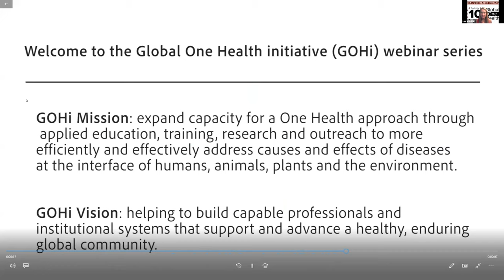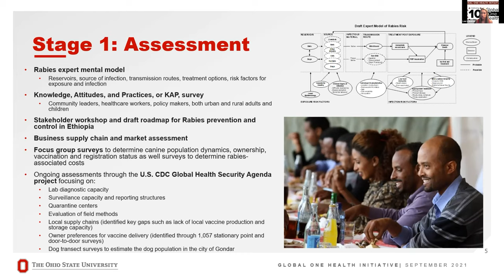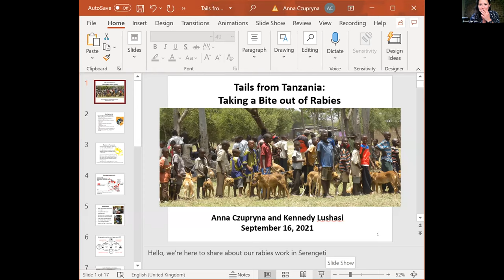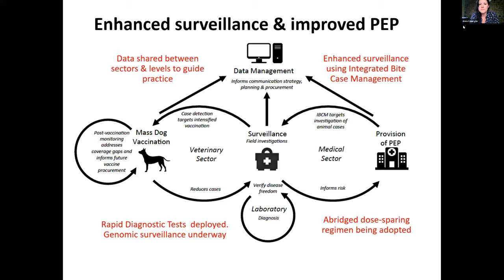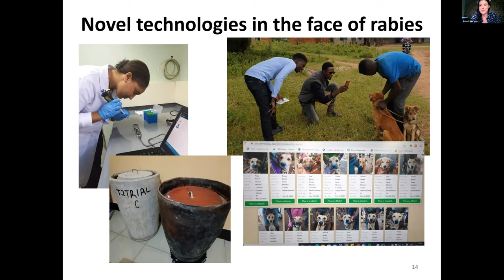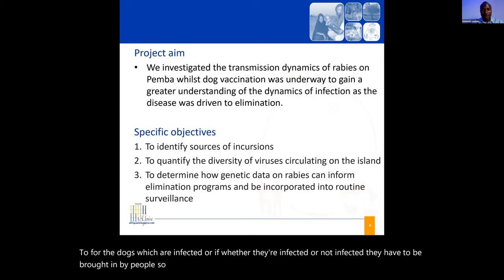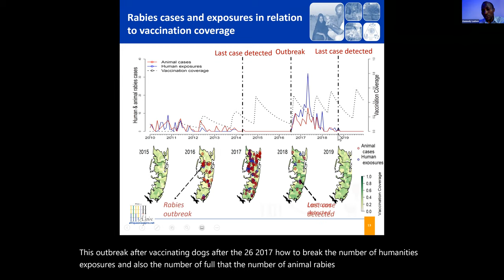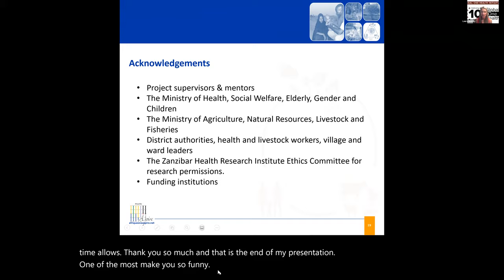GOHi Monthly Webinar: World Rabies Day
This webinar coincides with World Rabies Day (on September 28) and features presentations from three experts. Ohio State's Laura Binkley will discuss the rabies elimination work performed by Global One Health. Anna Czupryna, from the University of Glasgow in Scotland, will discuss her rabies-focused fieldwork with dogs in Tanzania. Kennedy Lushasi, of the Ifakara Health Institute in Tanzania, will detail his work related to rabies disease ecology, integrated bite case management, and One Health surveillance approaches.